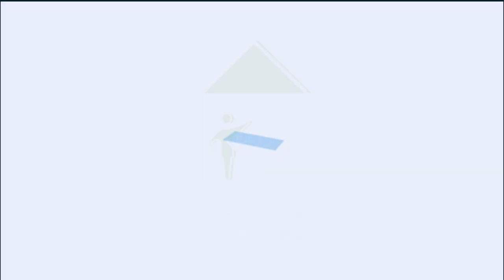Let's Be C.L.E.A.R. - Clear Aligner treatment during the pandemic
If you are a patient in treatment with clear aligners and can not see your dentist or orthodontist during the pandemic, this video explains how to deal with the most common situations you can encounter: aligners and retainers lost or broken, elastic wear, attachments or buttons lost... Follow these guidelines and recommendations until you can see your doctor for your next appointment. The goal is to avoid problems and make sure you do not lose what you gain to date.